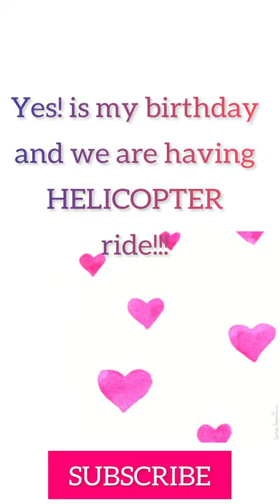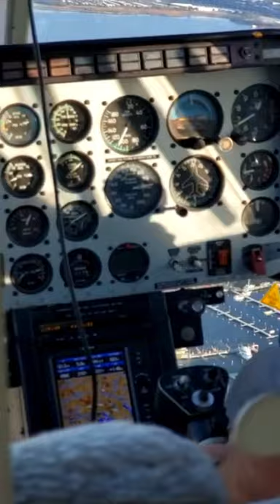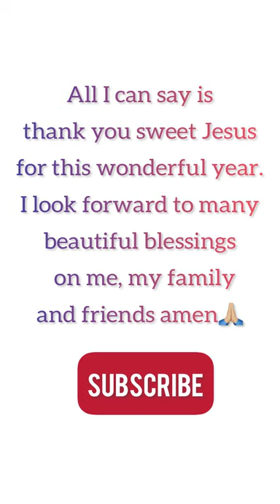Helicopter Ride, Early Birthday Gift From My Darling Husband, Happy Wife & Blessed❤️❤️❤️❤️❤️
My name is Grace Munk and if you don’t know me, ask my friends on Facebook or YouTube. Today I am so grateful to God almighty for life he has given me abundantly.  Join me and thank God.

P
E
A
C
E

L
O
V
E